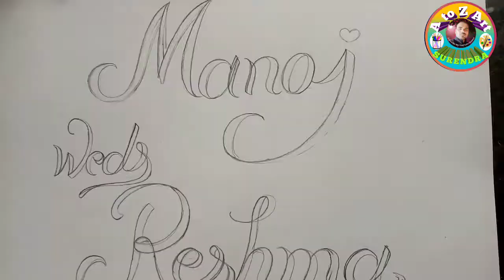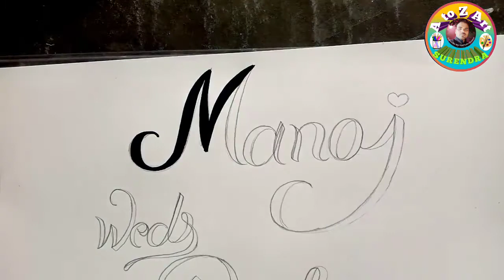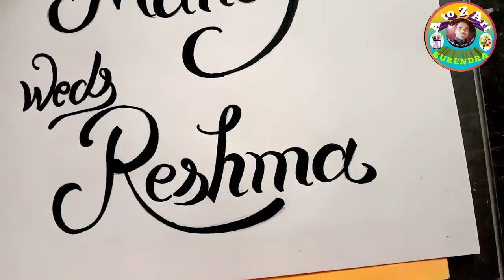Manoj Weds Reshma 3D Drawing |3dDrawing |3d Name Drawing |How To Draw 3D Nama